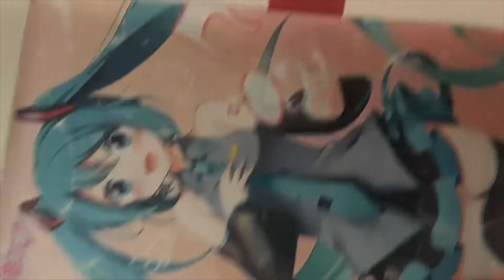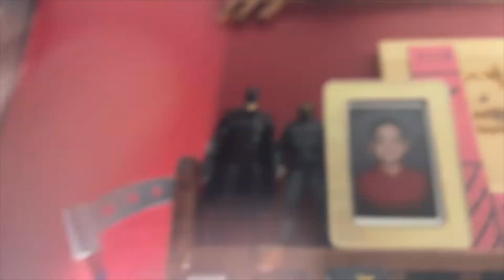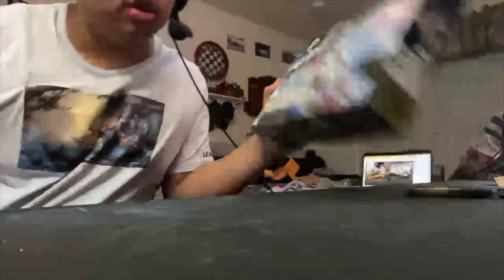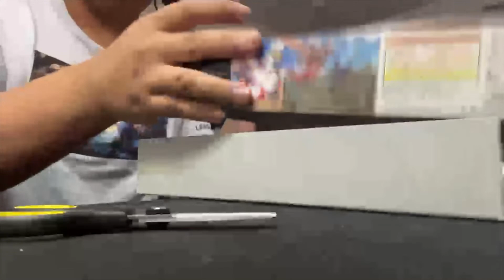The model kit stream.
Was recorded On Twitch.tv/Rioxzona. To be a part of the next livestream leave a follow on twitch!
Rioxzona Builds model kits on stream!